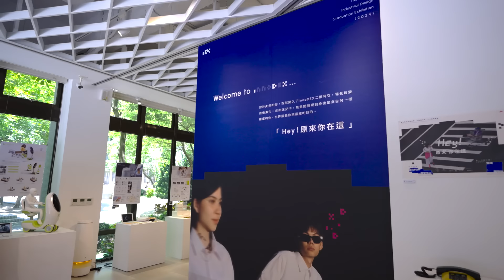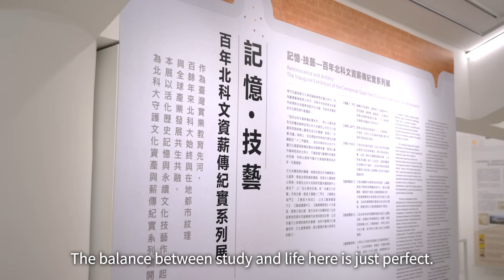Meet the Student at National Taipei University of Technology (國立臺北科技大學) | Study in Taiwan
❝ Taipei Tech stands out for its extensive range of English-taught courses that align perfectly with my major, allowing me to continue focusing on my core subjects while abroad. ❞ 👀

❝ This combination of academic compatibility and ease of transition made Taipei Tech the ideal choice for my studies in Taiwan. ❞ 📚

📖 University
National Taipei University of Technology, Taipei Tech (國立臺北科技大學)

🎙️ International Student 📍Germany
Robert Ahr

📝 Program
Information System

📣 Welcome! Let's Study in Taiwan! Be fantastic! 🥳